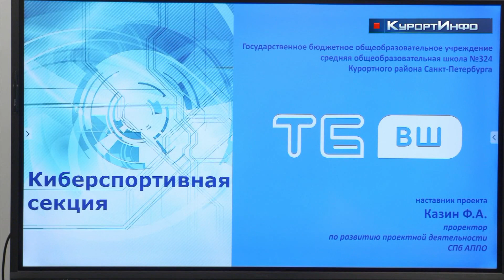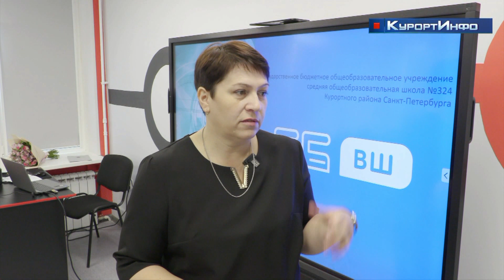Секцию киберспорта открыли в школе №324